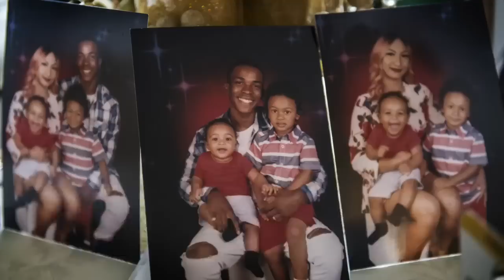Watch: Here's what happened in the shooting of Stephon Clark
Sacramento police shot and killed 22-year-old Stephon Clark Sunday night, March 18, 2018. Clark was unarmed and holding only a cell phone.